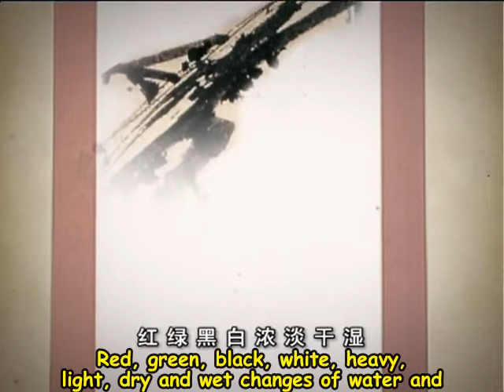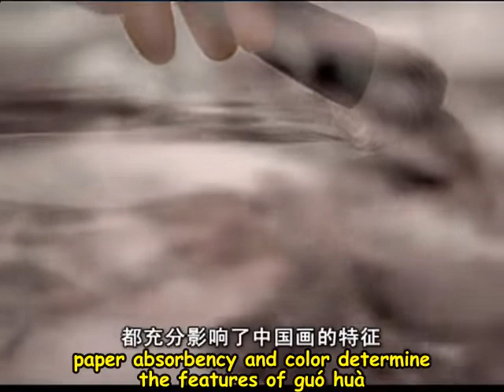Hello China Ep.14 Traditional Chinese painting - Water, ink and poetry 你好中国 国画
Hello China 英文版《你好，中国》是由中国国家广电总局主办、中国国际广播电台、高等教育出版社联合策划实施的大型多媒体系列文化项目。本分享视频来自腾讯视频，版权归原作者所有，本分享旨在帮助学生学习。